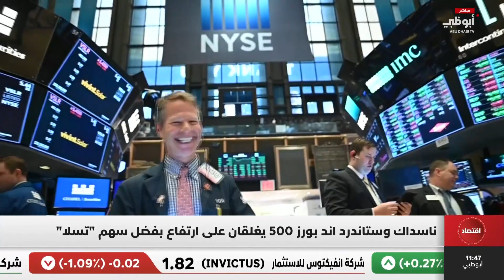ناسداك وستاندرد اند بورز 500 يغلقان على ارتفاع بفضل سهم "تسلا"